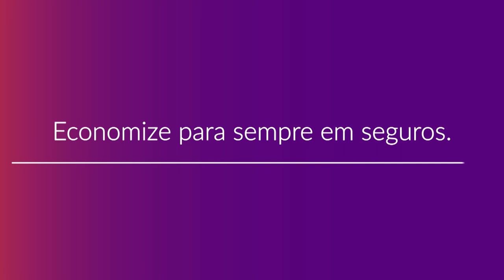Como Contratar o Plano de Saúde Sompo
Confira como contratar um plano de saúde Sompo Seguros com a Compare Seguros tendo descontos de até 50% de forma rápida e com o melhor atendimento. Para mais informações fale com um de nossos consultores especializados acessando o